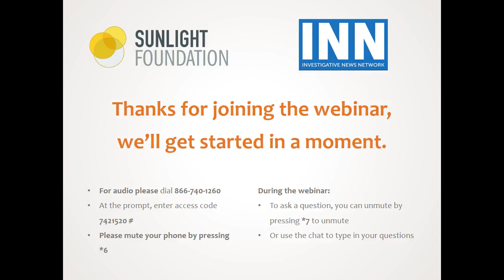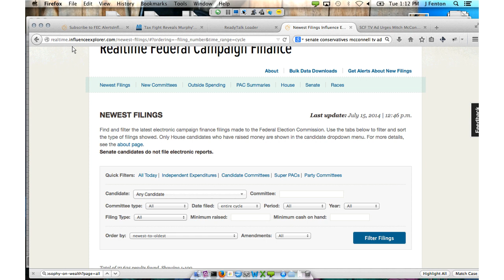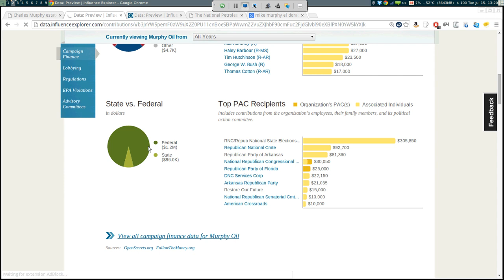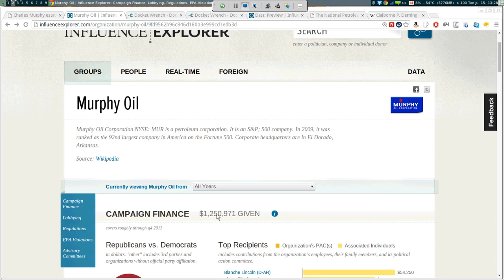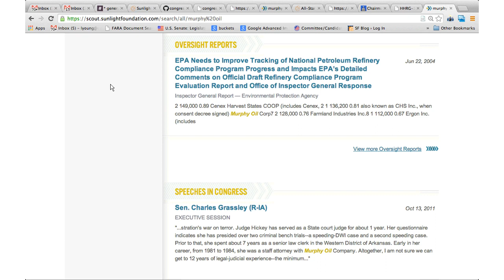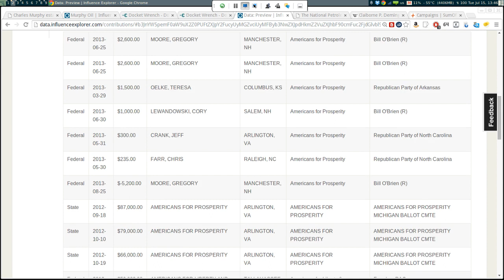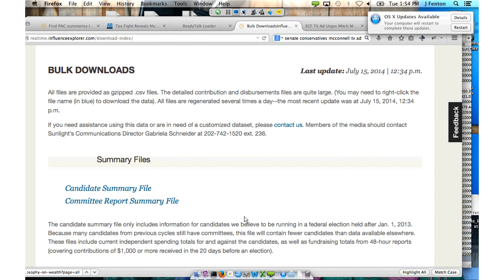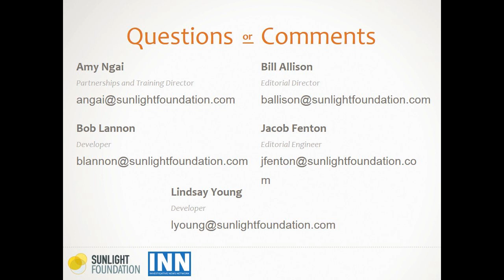Campaign Finance Tools to Follow Election 2014 | July Webinar Series with INN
Recorded webinar from July 15, 2014 that explored various Sunlight Foundation tools to track influence on the federal and state level with a focus on the 2014 elections.